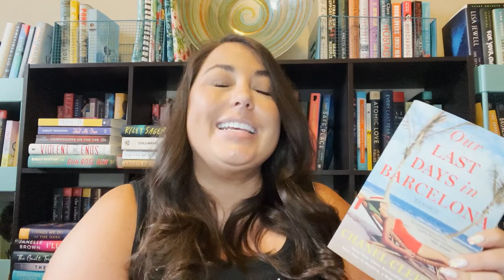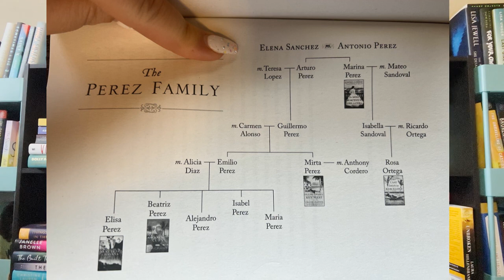End of June Wrap Up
Check out the last 5 books I read in June!

Books Mentioned:
Unmissing- Minka Kent
The Summer Place- Jennifer Weiner
Jar of Hearts- Jennifer Hillier
The Bodyguard- Katherine Center
Our Last Days in Barcelona- Chanel Cleeton

Want to join Book of the Month?

I love audiobooks- have you checked out Libro.fm? Sign up for Libro.fm to listen to great audiobooks AND help support your favorite local bookstore.  After that, it's $14.99/month, just like Audible, or you can just pay and listen when you want to for the book's cost.

Check out Scribd for great audiobooks!  If you use this link, you can get 60 days for free:

I sell my gently used books on PangoBooks!